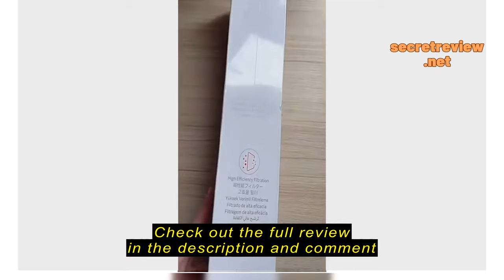Review WIN Digital XIAOMI MIJIA Vacuum Cleaner Handheld Portable Home Car Mini Wireless Dust Catcher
WIN Digital

WIN Digital XIAOMI MIJIA Vacuum Cleaner Handheld Portable Home Car Mini Wireless Dust Catcher Collector 13000PA